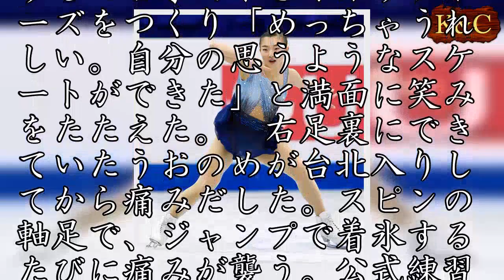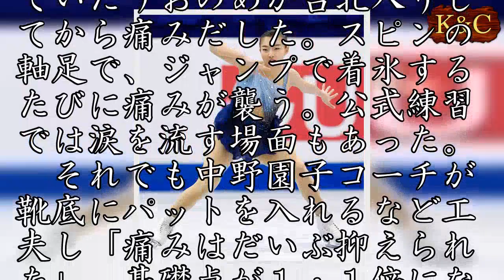坂本、初の７１点台２位 フィギュア四大陸女子ＳＰ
フィギュアスケートの四大陸選手権は２４日、台北で開幕し、女子ショートプログラム（ＳＰ）で平昌冬季五輪代表、１７歳の坂本花織（シスメックス、神戸野田高２年）が自己ベストを更新する７１・３４点で２位につけた。　右足の痛みを気迫で振り払った。平昌五輪代表の坂本がほぼ完璧なＳＰで国際スケート連盟の公認大会では自身初の７０点台をマーク。得点を確認すると右手で小さくガッツポーズをつくり「めっちゃうれしい。自分の思うようなスケートができた」と満面に笑みをたたえた。　右足裏にできていたうおのめが台北入りしてから痛みだした。スピンの軸足で、ジャンプで着氷するたびに痛みが襲う。公式練習では涙を流す場面もあった。　それでも中野園子コーチが靴底にパットを入れるなど工夫し「痛みはだいぶ抑えられた」。基礎点が１・１倍になる演技後半に集めた三つのジャンプの出来栄えで、全て１点以上の加点を引き出してみせた。　シニア１年目ながら昨年１１月のスケートアメリカ、１２月の全日本選手権と２戦続けて合計２１０点以上をマーク。１７歳のホープは「２回だとまぐれかもしれないが、３回連続でできたら本物」。勝負のフリーへ「やることは全部やりたい」と気合を入れ直した。